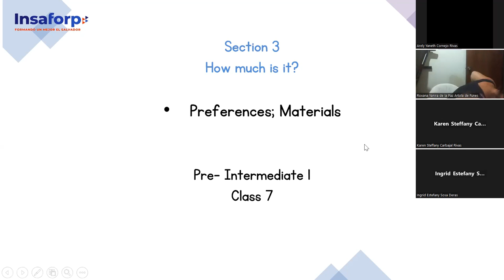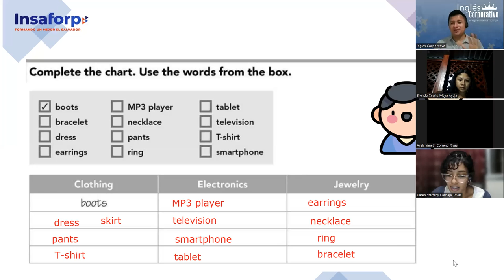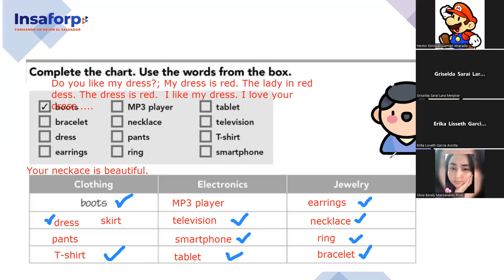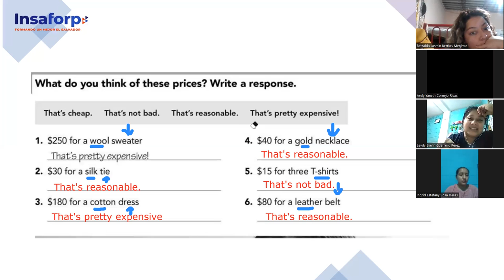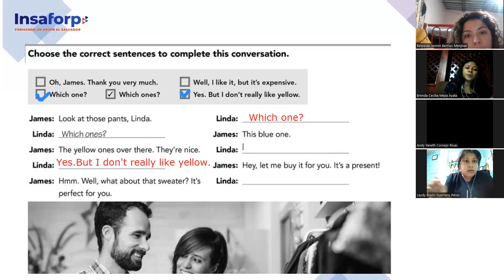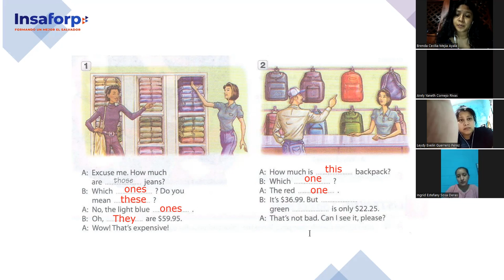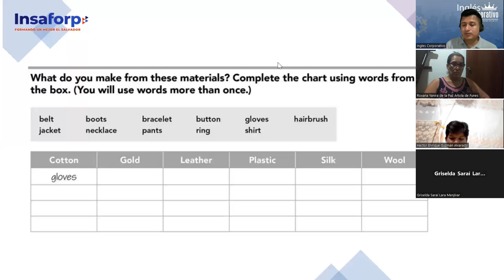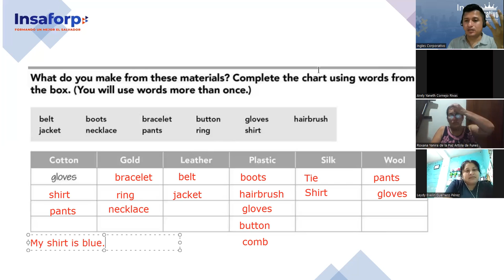SESION 7-4-10-2023-FI-REGAL-97-PALOMO-Preferences; Materials